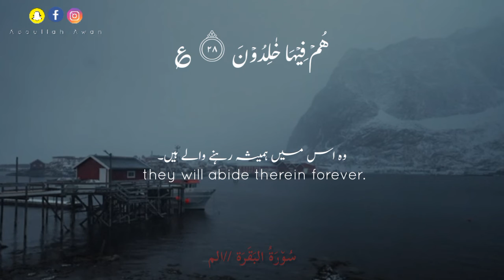Surat bakra ayat no 82/سُو٘رَۃُ البَقَرَة آیت ۸۲/ 143_Quran Pak/ Quran Pak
وَالَّذِيۡنَ اٰمَنُوۡا وَعَمِلُوا الصّٰلِحٰتِ اُولٰٓئِكَ اَصۡحٰبُ الۡجَـنَّةِ ‌‌ۚ هُمۡ فِيۡهَا خٰلِدُوۡنَ  ۞

لفظی ترجمہ:
وَالَّذِیْنَ : اور جو لوگ | آمَنُوْا : ایمان لائے | وَعَمِلُوْا : اور انہوں نے کئے | الصَّالِحَاتِ : اچھے عمل | اُولٰئِکَ : یہی لوگ | اَصْحَابُ الْجَنَّةِ : جنت والے | هُمْ فِیْهَا : وہ اس میں | خَالِدُوْنَ : ہمیشہ رہیں گے

ترجمہ:
اور جو لوگ ایمان لائے اور انھوں نے نیک اعمال کیے وہی جنت والے ہیں، وہ اس میں ہمیشہ رہنے والے ہیں۔  ؏

Tags..

Reciter     :abdurhman mosad

This Video is Upload for relaxation and have ha lesson that the world has come to end one day so left all sins including listing songs💔

TAGS.
Abdul rahman Mossad Instagram
Surah Al Imran Abdul Rahman Mossad MP3 Download